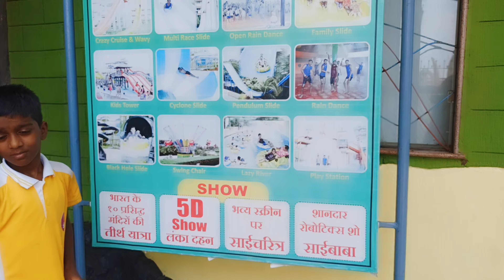School trip vlog || Shirdi Water Park | Wet N Joy Water Park Shirdi | शिर्डी Vlog - 127 🔥🔥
Went n joy Vlogs 😍😍